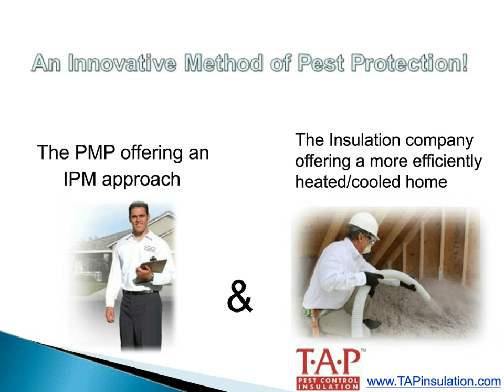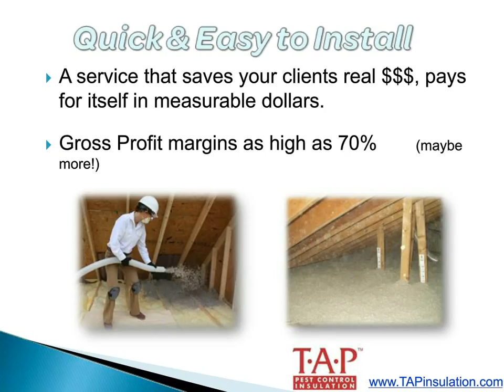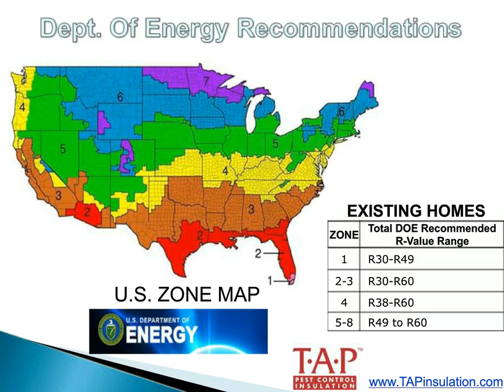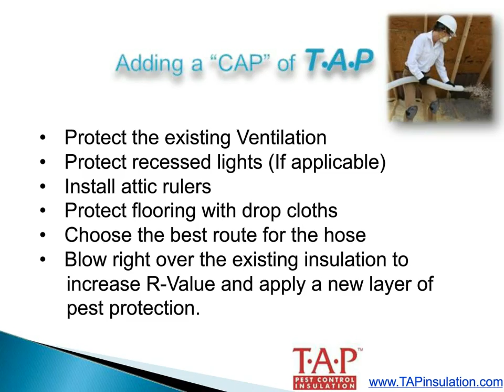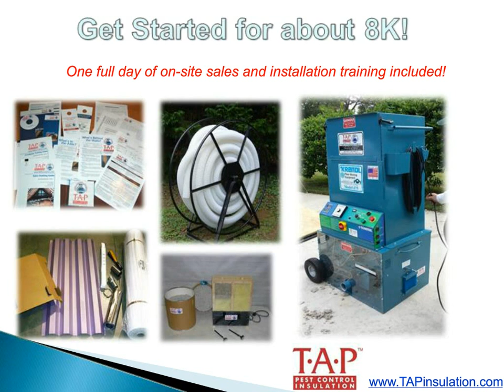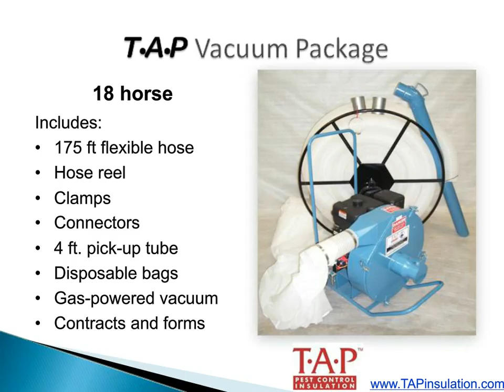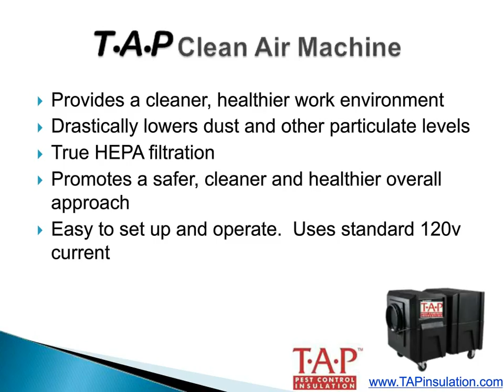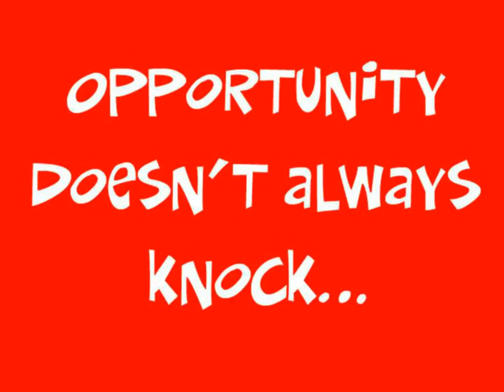TAP into the growing insulation market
Presenter Rick Harris, a 25-year veteran in the pest management industry who has sold TAP insulation for more than 10 years for a major pest management company, will share his experiences in the field and give a clear overview of a successful business model that can work for your organization. Harris’ expertise has helped many PMP’s implement a profitable revenue stream, while strengthening customer relationships by saving them real money in energy costs.